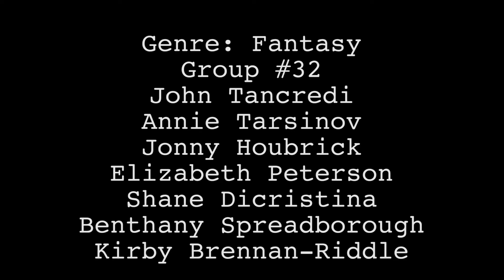Group 32 Vegan Wizards